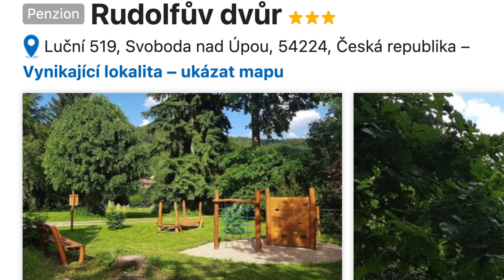MALERISCHES GÄSTEHAUS IM RIESENGEBIRGE | 4 415 m2 | Svoboda nad Úpou - CZ | zu verkaufen | videotour